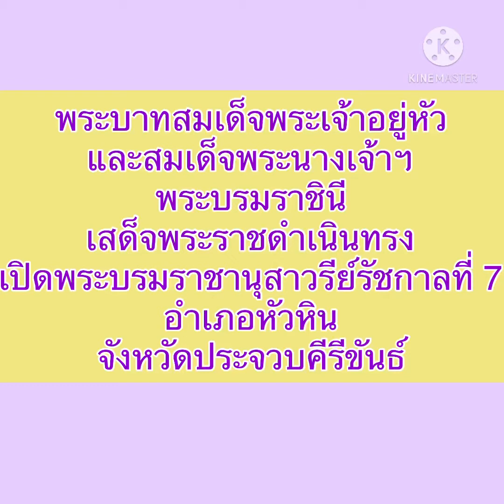ในหลวงแลัพระราชินีเสด็จไปทรงเปิดพรับรมราชานุสาวรีย์รัชกาลที่ 7 จ.ประจวบฯ